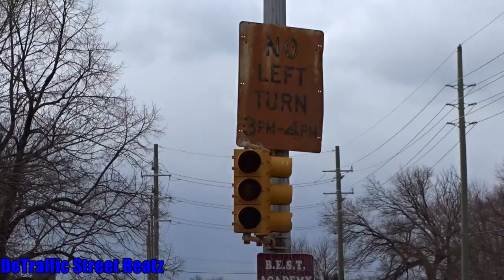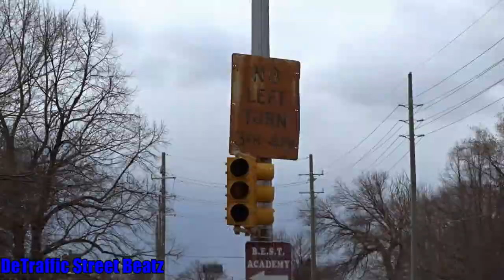Old Abandoned Traffic Lights | Glendale & Third